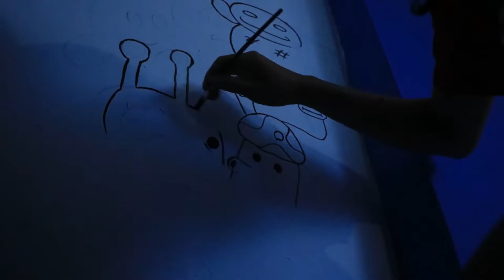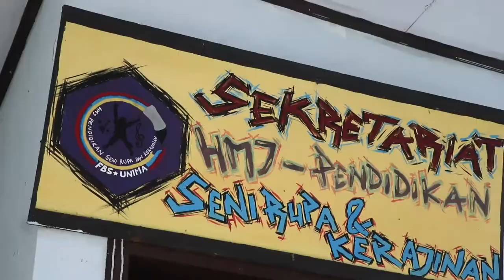DOODLE ART bersama Anak Seni Rupa FBS UNIMA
doodle art mahasiswa jurusan pendidikan Seni Rupa FBS Unima